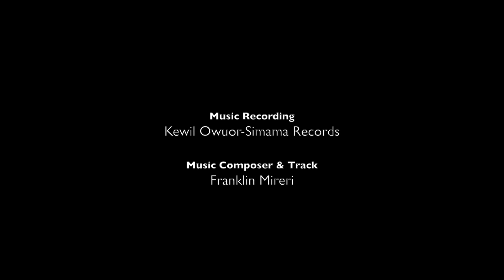Turning Cities Upside Down-ECD Theme Song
"Turning Cities Upside Down" is the theme for the 11-Country, East Central Africa Division Youth Retreat, at the University of Eastern Africa-Baraton. The song rallies us to action, wherever we are in our day to day lives, to share Christ. The song was sang by the Kenyatta University SDA students, video recorded by 2CB and Audio by Simama Records. It is an original composition by Franklin Mireri, the Nairobi Station Youth music Director, 2014/2015.